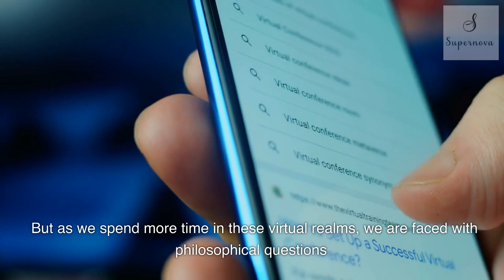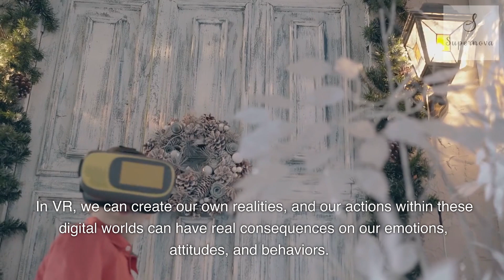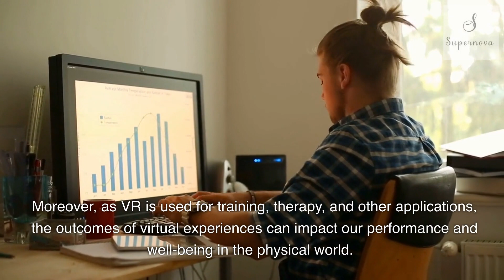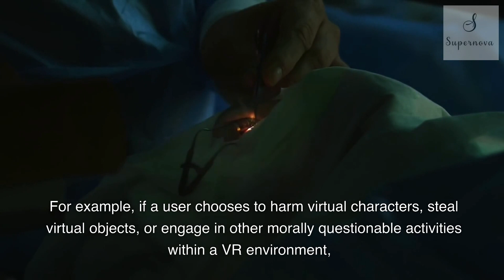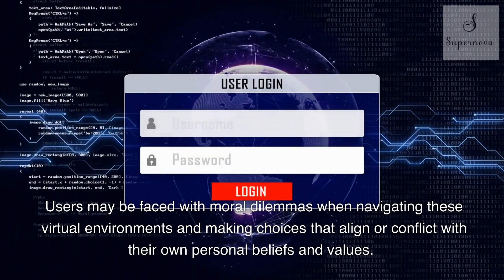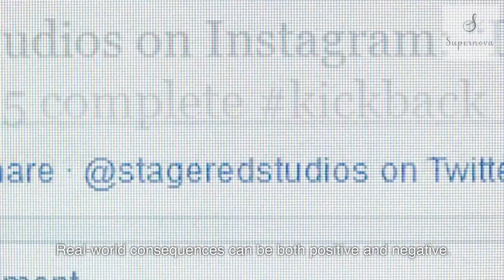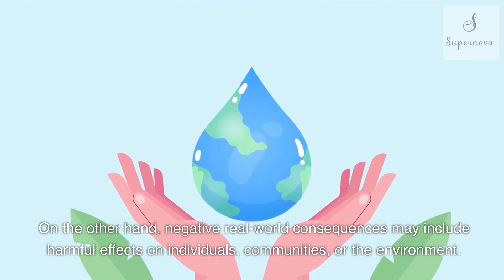The Philosophy of Virtual Reality: Do Digital Worlds Have Real Consequences?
Supernova YouTube channel focuses on inspiring and empowering entrepreneurs, business owners, and professionals to achieve success in their careers and personal lives. The video in the channel includes Self motivational, successful business, productivity tips, and strategies for overcoming challenges and obstacles.
Thank you for being a part of Supernova YouTube channel